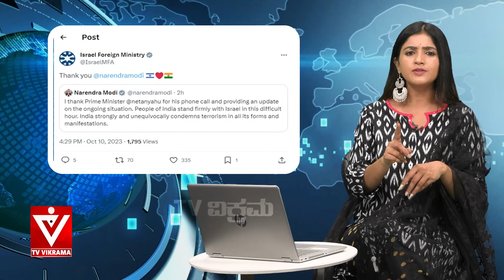ಈ ಉಗ್ರನಿಗೆ ಕಾಂಗ್ರೆಸ್ ಕೊಟ್ಟ ಗಿಫ್ಟ್ ಏನು ಗೊತ್ತಾ? News Sense | ಜಾಹ್ನವಿ